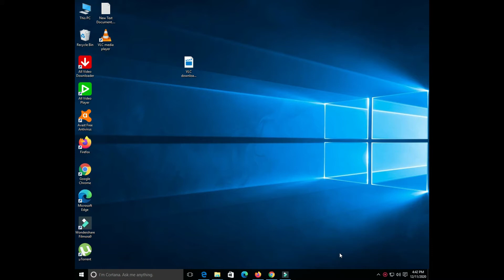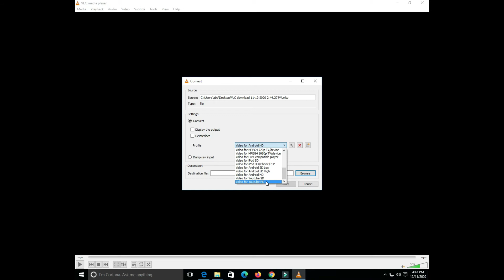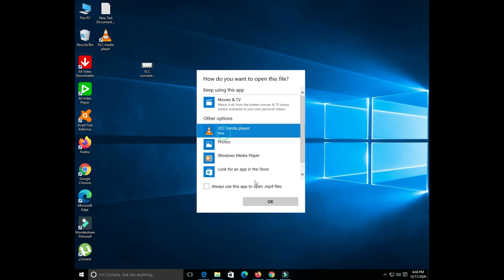how to convert mkv to mp4 in vlc | Tech Plus I.T